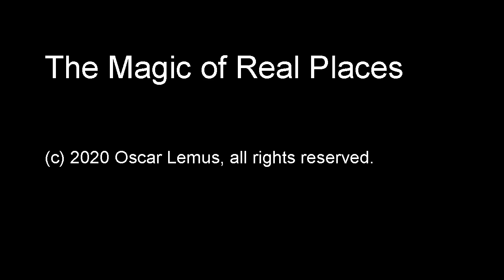The Magic of Real Places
"The Magic of Real Places"   (audio only)